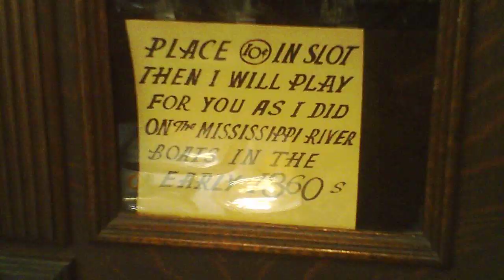Music Box Piano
This antique music box is located in a quirky curiosity shop/museum in Long Beach, WA. I couldn't find much info on it. It was made by the American Automatic Piano Co. and the label on the front reads either 'Pianelle' or 'Pianette', I'm not sure which. I also don't know if it's really as old as the sign implies.